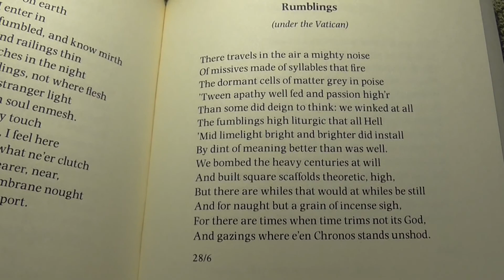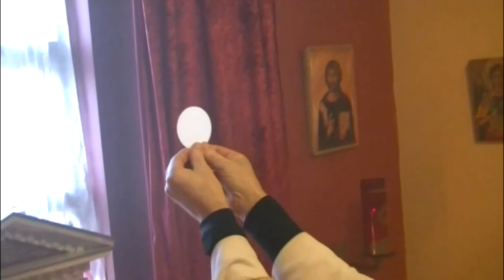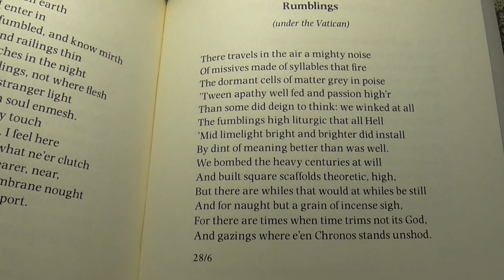Fr. David Jones - Liturgy (part 19, on air)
A look at sacred time